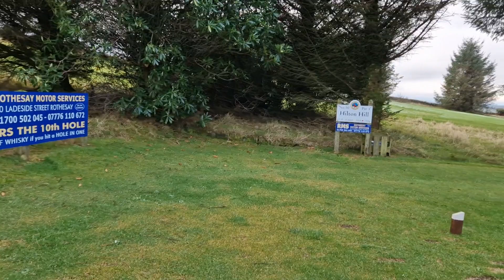Can We Rescue Anything From This Round Of Golf??